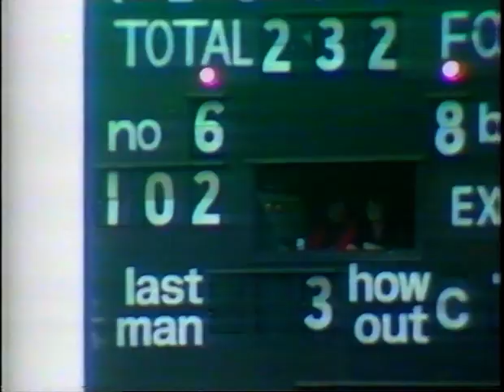IAN BOTHAM 118 ENGLAND v AUSTRALIA 5th TEST MATCH DAY 3 OLD TRAFFORD AUGUST 15 1981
123 minutes
102 balls
13x4
6x6
This clip comes from "Cricket's Entertainers".